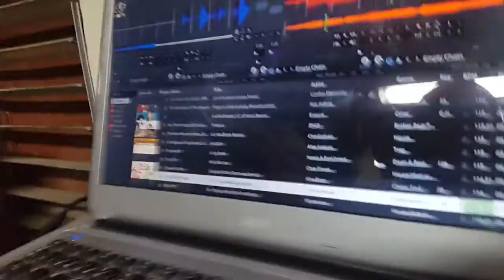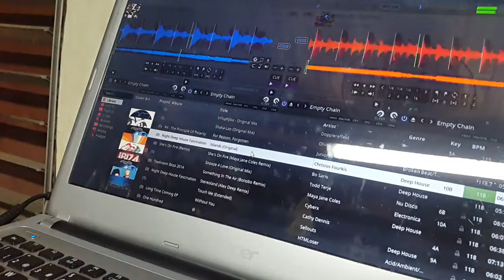Testing Mixxx 1.12 beta with Serato TCV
Everything went silky smooth, like the Zohan says...

In fact it was a good test drive, no complains so far. Just some minor glitches in GUI but aesthetic things, nothing extreme so far.

Kudos to developers!